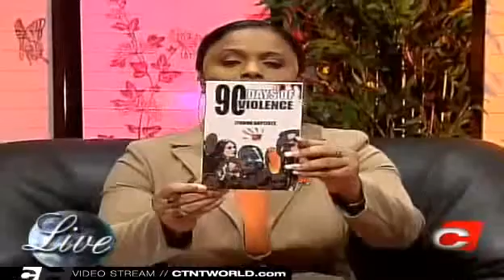Lyndon Baptiste @ CNMG, Part I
Nicola Barriteau speaks to author Lyndon Baptiste about his new book oOh My Testicles!